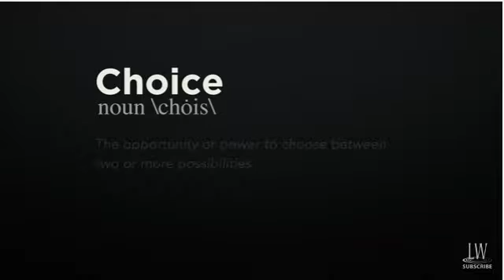CHOICE Spoken Word Poetry - Emeal from Living Waters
Today is Life Sunday (Jan 15 2017) - Thank You Living Waters for this video.
Is CHOICE an idol?